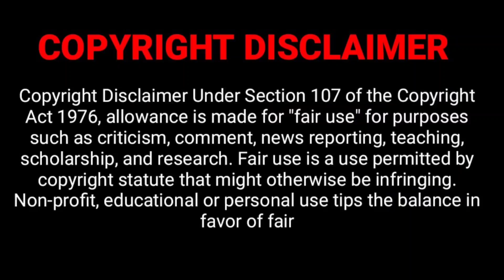asks @FlamencoTV why Everyone HATES him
Socials:
TWITTER: @SeylaVieToMeYT (I don't post often)

Tips:
Amazon wish list

ALL VIDEOS ARE ALLEGED & OPINIONS